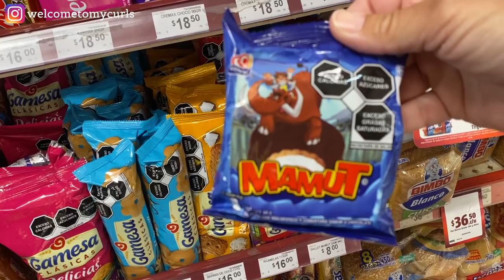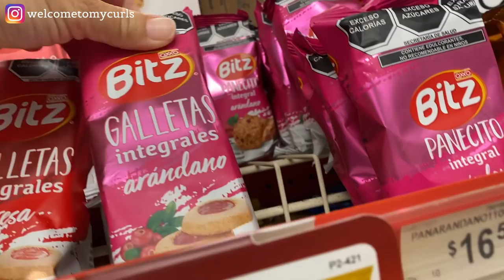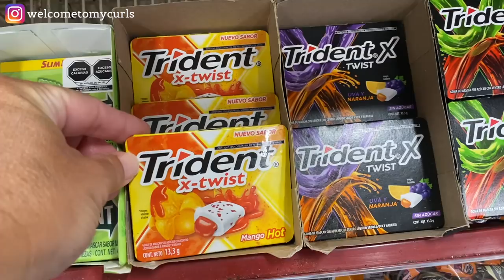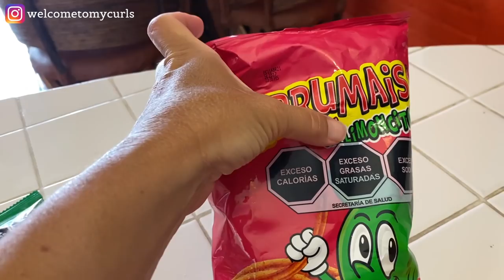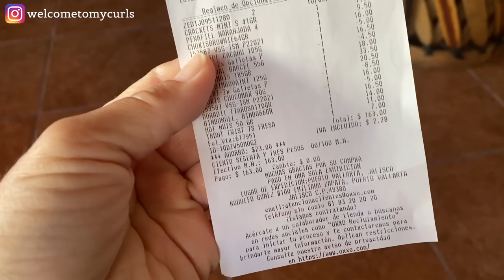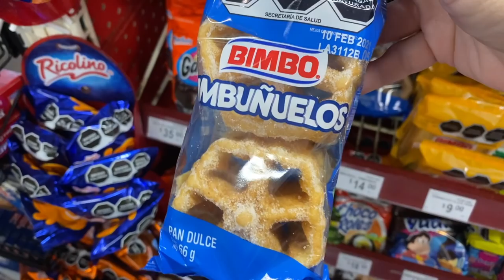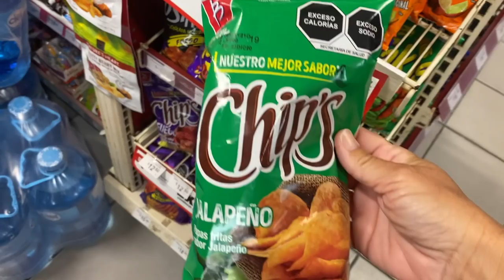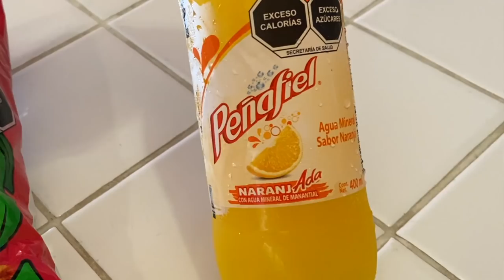KENTUCKY FOLKS TRY POPULAR MEXICAN SNACKS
We had a ball trying Mexican snacks while on vacation in Puerto Vallarta. We tried popular Mexican snacks. and you get to see our snack taste test.